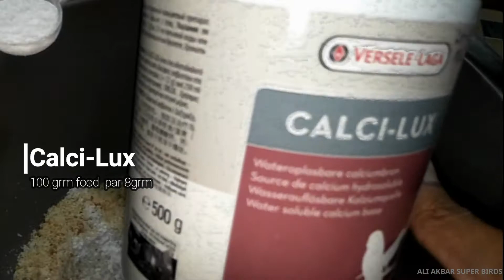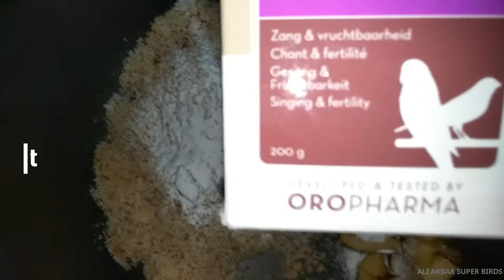Ferti vit calci lux | Breeding Vitamins all birds | Egg food Tips 1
ali akbar super birds bwp